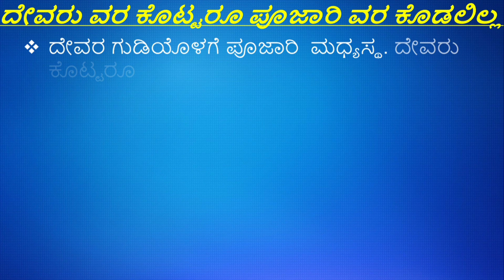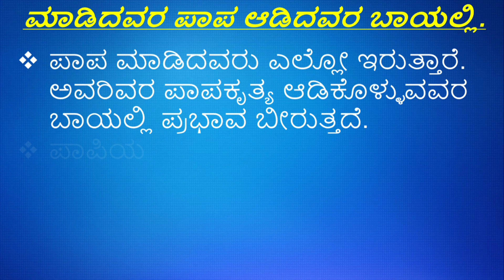Gade Matugalu- Part-6| ಗಾದೆ ಮಾತುಗಳು ಮತ್ತು ಅದರ ಅರ್ಥ-ಭಾಗ -೬| Kannada Gadegalu with explanation.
In this video you can see the kannada proverbs with the explanation and you can also gain the knowledge and understand the meaning of the proverbs with simple and easy words.